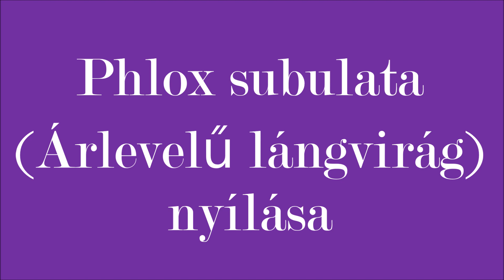Phlox subulata (Árlevelű lángvirág) nyílása - TIMELAPSE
Lila színű árlevelű lángvirágok (Phlox subulata) nyílása, timelapse felvételeken.
(Felvételi idő: 20x3 másodpercenként 1 képkocka, 1440x-es sebesség. 2 napi felvétel.)

Bálványos, 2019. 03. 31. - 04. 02.